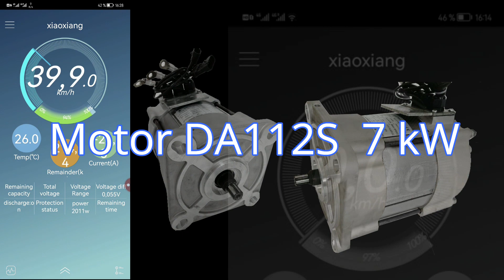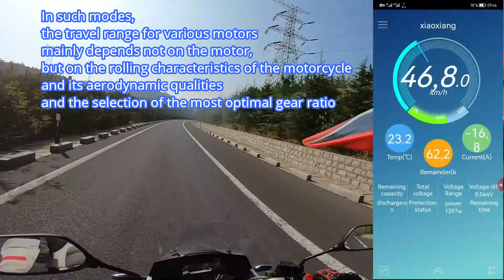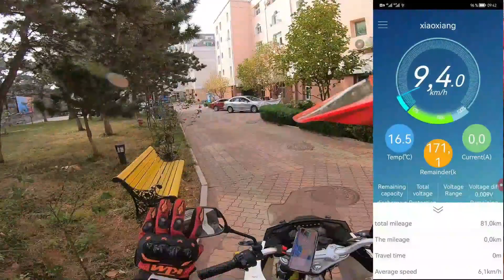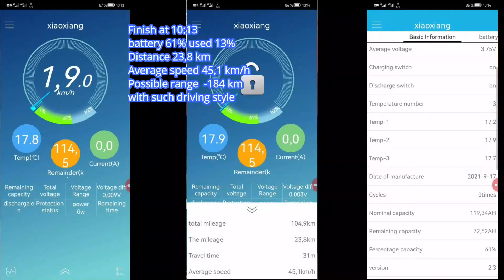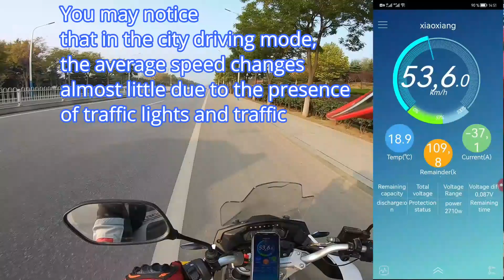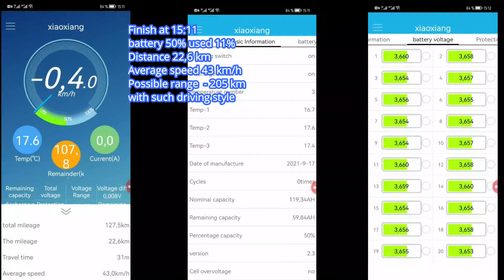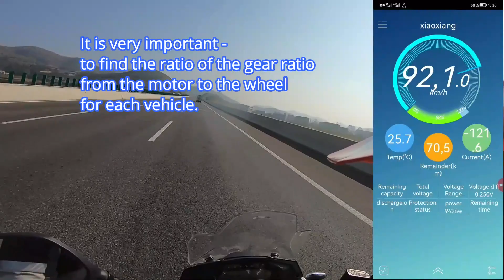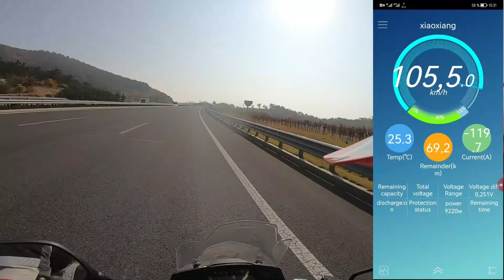K-Cross с мотором DA112S от ASPP Weihai | Максимальная дальность 285 км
Электромотоцикл K-Cross, с мотором от ASPP Weihai DA112S, 7 кВт номинальной мощности.
Контроллер 350А позволяет развить мотору крутящий момент 102 Нм (прииспользовании контроллера 550А, крутящий момент до 160 Нм) На заднем колесе крутящий момент в 6 раз выше.
С батареей 117Ач  72 В  максимальная дальность поездки составляет 285 км.

Для более детальных данных о дальности поездки на различных режимах, смоторите это видео.

Вы увидите как сильно влияет стиль езды и профиль дороги на возможнуюдальность поездки.

Все видео по тестам в ускореном 8х кратном режиме, для детального ознакомления с данными, пользуйтесь паузами.
В этом видео вы увидите пять различных этапов тестов:
Максимально возможная дальность поездки;
Смешаный режим с выходом на скоростную дорогу;
Городской режим для 60 км/ч;
Городской режим для 50 км/ч;
Подбор лучшего передаточного числа для скоростной дороге и уменьшение потребления